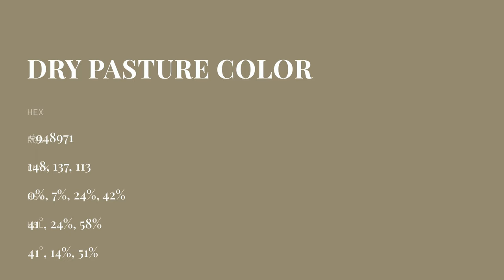Dry Pasture color #948971 hex color - Green color - Cool color 948971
What color is Dry Pasture ? #948971 hex color - Green color - Cool color 948971

Hex #948971 Color Code is also known as Dry Pasture color.